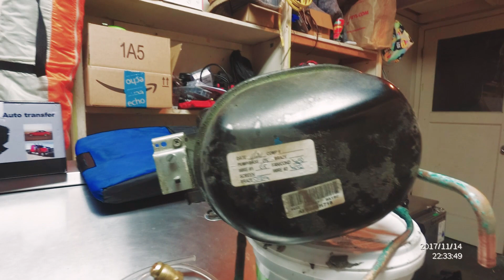Замена масла в компрессоре холодильника | FUSE MAN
По рекомендации Артура Пирожкова заменил масло в компрессоре холодильника, который забрал в ресторане с дырявым испарителем и заклинившим компрессором.

Аудиокурс "Английский для техников"
вот ссылка на скачивание -

Все деньги пойдут людям в Россию и Украину, кто участвовали в создании этого курса.

Всем здоровья!

Моя компания:   «Fuse HVAC & Appliance Repair»

Моя онлайн-школа  по ремонту  бытовой техники:   «Fuse  School of HVAC & Appliance»

Мои личные контакты: (не стесняйтесь - пишите, если у вас есть какие-то идеи, пожелания, предложения)

Если вы посмотрели мое видео и вам вдруг захотелось сделать что-то хорошее для меня:

У Fuse HVAC & Appliance Repair открылась дополнительная точка на карте и вы могли бы написать туда 5* ревью - при наличии аккаунта в Гугл написанном на латиннице. Спасибо, бро!